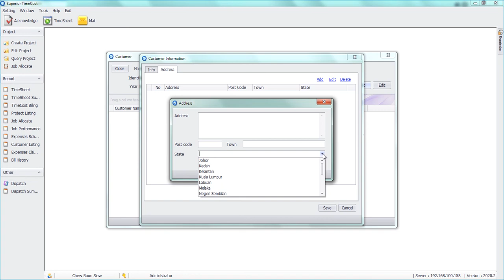Superior TimeCost - State